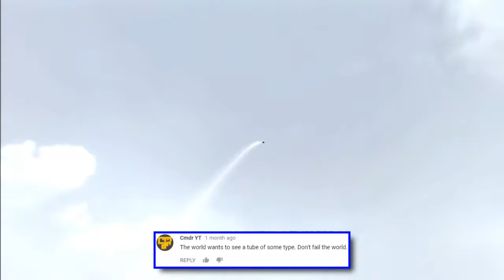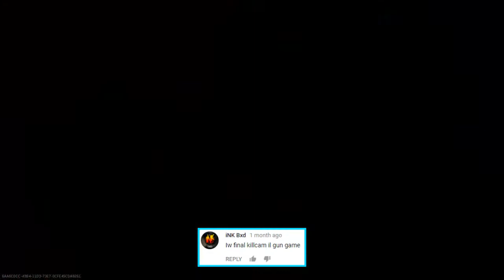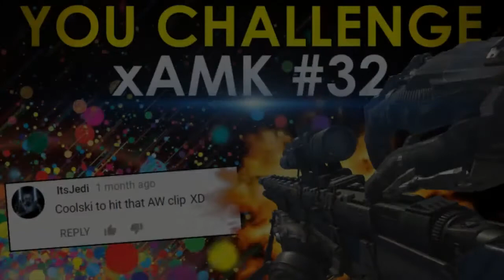You Challenge xAMK #32 | [HLWN] w/ xAMK Chapelle & xAMK Coolski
Hey guys! Today Coolski and Chapelle bring you the next installation of You Challenge xAMK! We've hit a load of unique clips on a variety of Call of Duty games this time so we hope you enjoy and challenge us some Call of Duty clips for next time!

Thumbnail By xAMK Chapelle